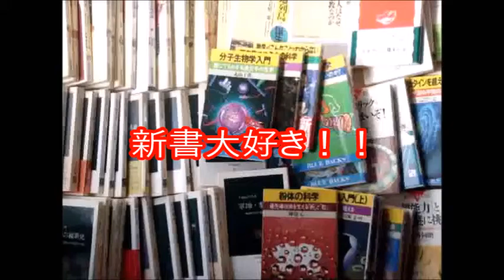何がオリオン大星雲で起こっているか 磯部 琇三 (著) ブルーバックス Ｂ４１３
何がオリオン大星雲で起こっているか　ブルーバックス　Ｂ４１３
磯部 琇三　著
新書大好き！！